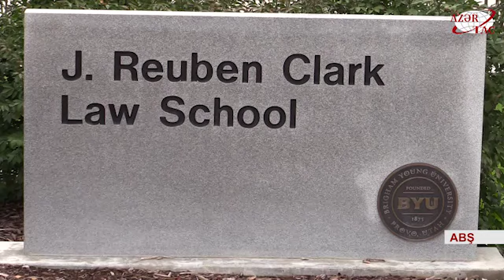ABŞ da keçirilən simpoziumda Azərbaycan multikulturalizmi müzakirə olunub AZƏRTAC Video – Azərbayc